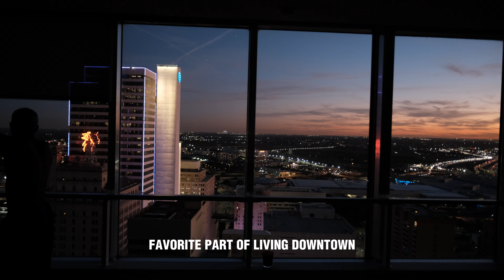A Calm Day In The Life | Silent Vlog | Fuji Film XT5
Another Calm Fade Friday filmed on my Fuji XT5.

Friday Routine :
Wake up and give thanks for my return from my dreams
Stretching and Yoga Flow
Reading and Journaling
Fade at the Gents Place
I didn't add the skating this time but I'll definitely add it next time.